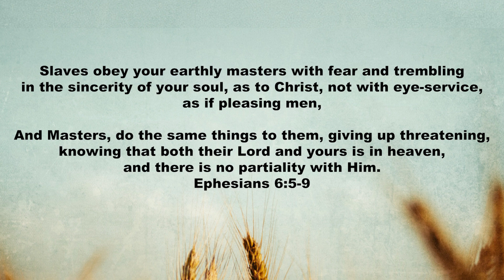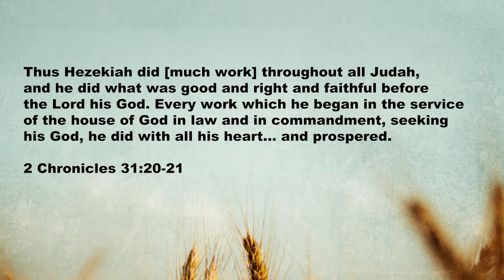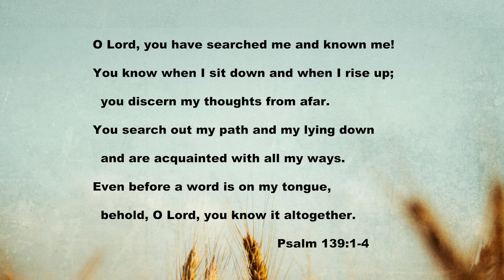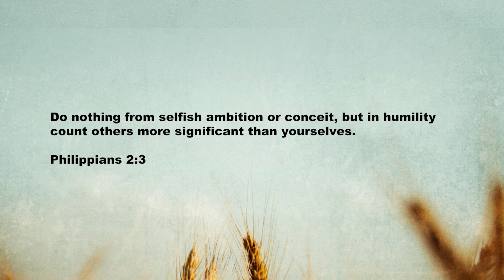Let Us Rise | Week 2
Welcome to Bible Study Week 2: My Best Today! Don't forget to pick up your physical copies of the Bible Study at worship at 8:30a or 10a.